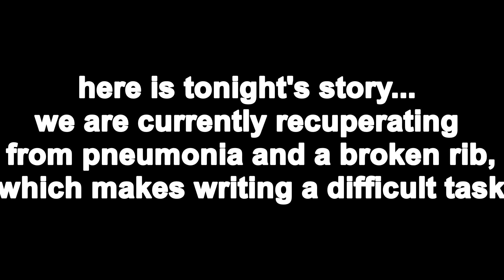The Tomb by H P Lovecraft